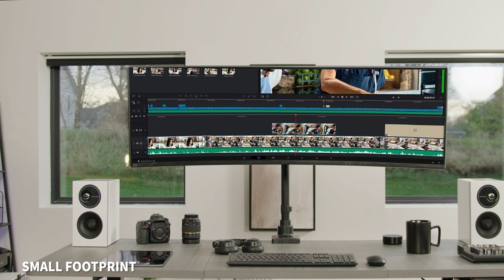STAND-V155D Articulating Arm Single TV Desk Mount by VIVO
Secure your TV or ultrawide monitor to a desk with the Articulating Arm Single TV Desk Mount (STAND-V155D) from VIVO! Win back valuable workspace by elevating your ultra-wide screen, or find a convenient location for your large TV. Constructed of high-grade steel, this stand has been strength tested to support a 32” to 55” screen weighing up to 44 pounds. Offering a variety of features including a full motion arm for flexible placement, screen articulation and height adjustment for comfortable viewing, and a sturdy desk clamp with an optional grommet mount for excellent support, this stand was built to perform!